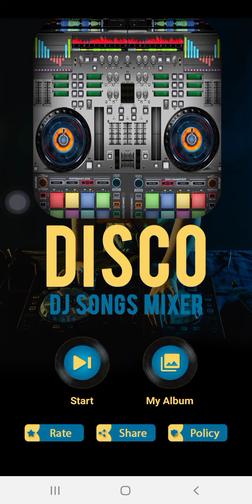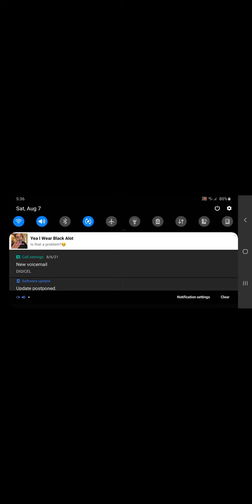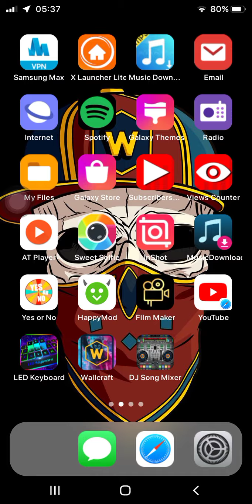I Sing And Play The Music Video Called 3D DJ App Name Mixer Plus 2021 -DJ Song Mixer.🔥🔥💝